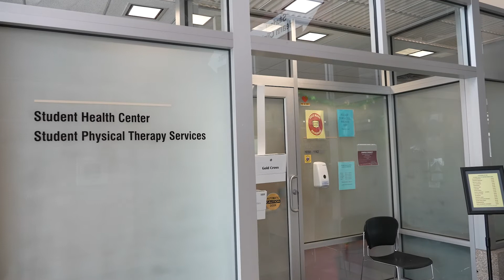Student Health Services at Western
The Student Health Center, located in the Health Science Center at UW-La Crosse, provides comprehensive primary care services for Western students with a valid student ID. Cost of this service is provided by student activity money with the exception of a $10 per visit co-pay and other services that are billed directly to the students.

To see the services offered and to find more information, visit the Student Health Center